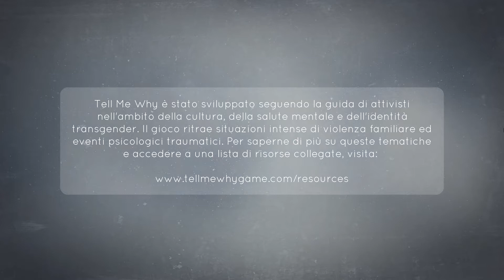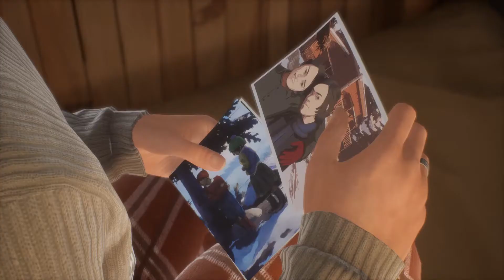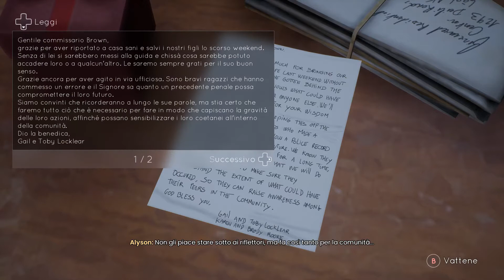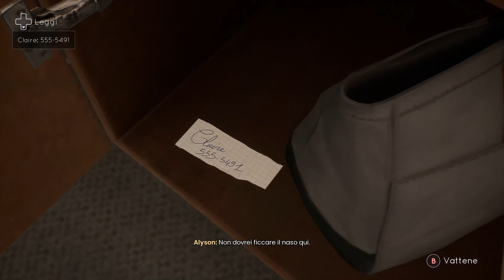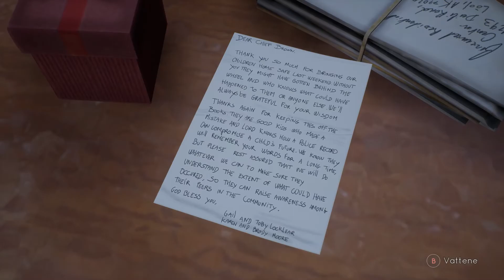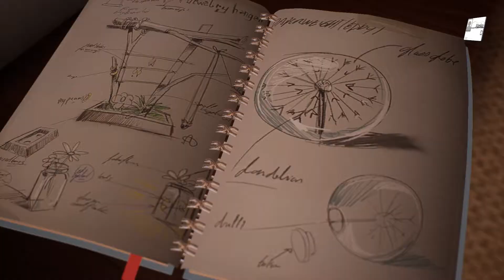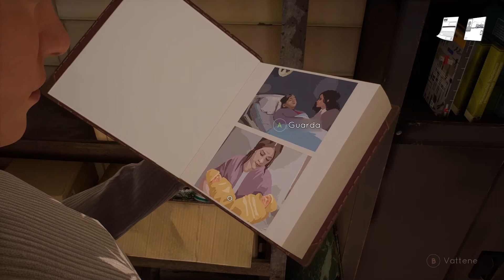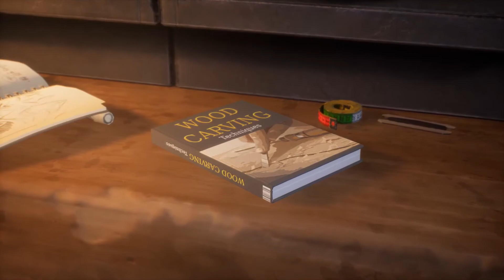Tell Me Why - Episodio 3 - [01] - Gameplay in italiano - Senza commento